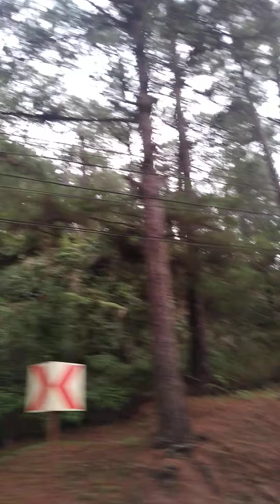city of pines